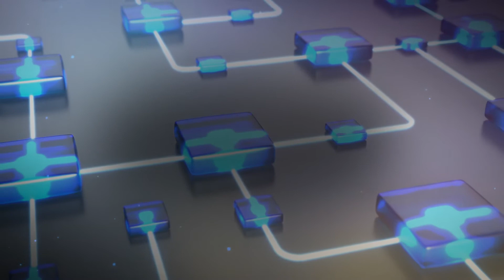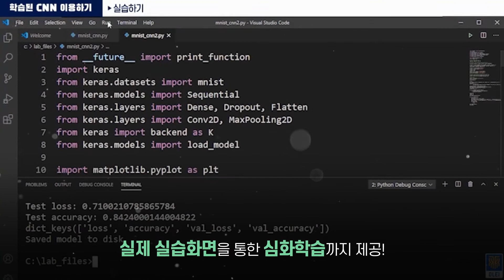[STEP] 딥러닝 심화 – CNN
컴퓨터가 이미지파일을 보고  인지, 해석하게끔 하여
스스로 다양한 정보를 얻을 수 있게 만드는 CNN.
복잡하고 심화적인 내용이지만 알기 쉽게 정리했습니다!
지금 배워보세요!